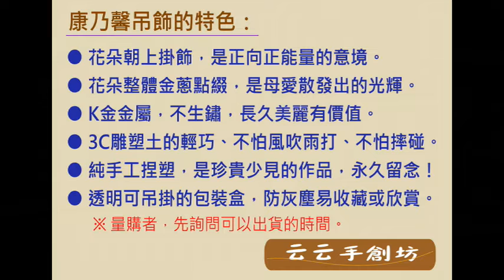【云云手創坊】母親節 康乃馨吊飾 ，3C雕塑土純手工捏塑，獨特包裝，方便年年採用